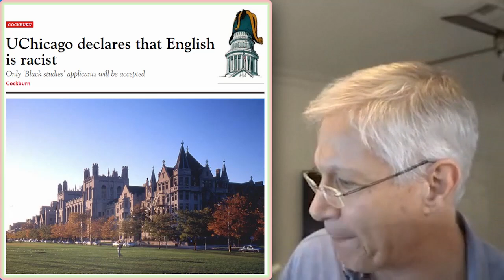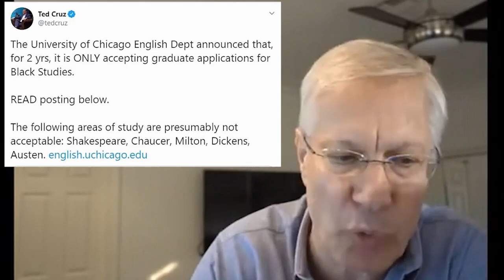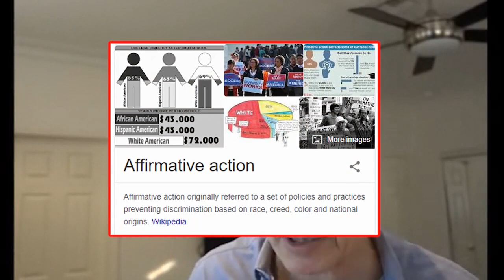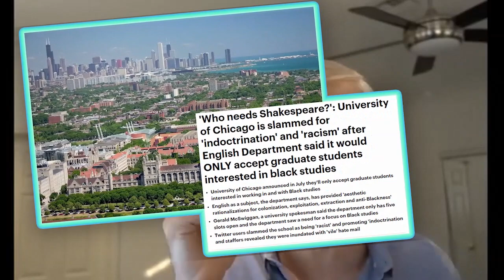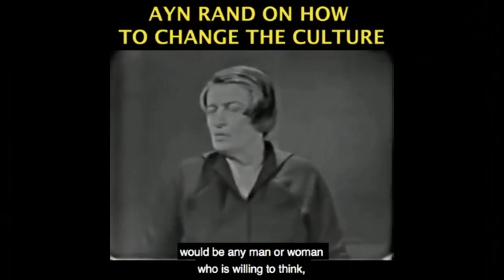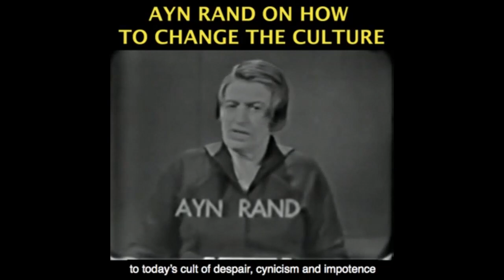English is Racist at University of Chicago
This video was created by Christian Jackson.  Taken from Yaron Brook Show: Shooting Police, Racism in English Dept., Peace in ME, Landlords & More Streamed live on September 15, 2020